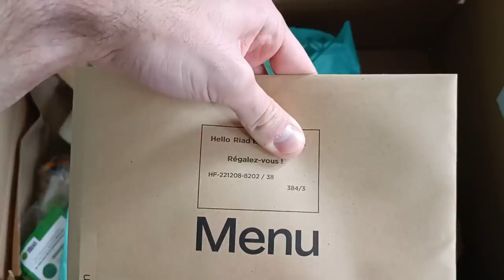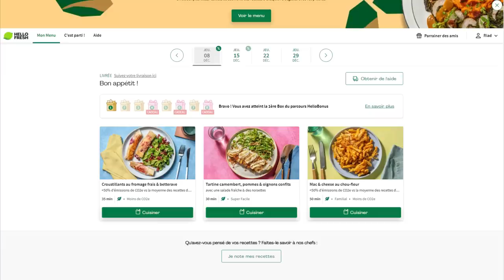CE FILM EST UNE CLAQUE DANS LA TRONCHE DE DISNEY ! (CRITIQUE - LE MENU, CHAT POTTÉ 2 ...) #8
pour avoir jusqu’à 80€ de réduction sur tes 3 premières box HelloFresh🥗
Mon code: GORILAFRESH (offre valide aussi en Luxembourg et en Belgique).

00:00 • Film #1
04:54 • Film #2
07:12 • Film #3
09:24 • Film #4
11:55 • Film #5

Merci aux membres qui ont rejoint et financent la chaîne:
- Home Cinemann
- Christophe PÉRICARD
- Dorian Delberghe